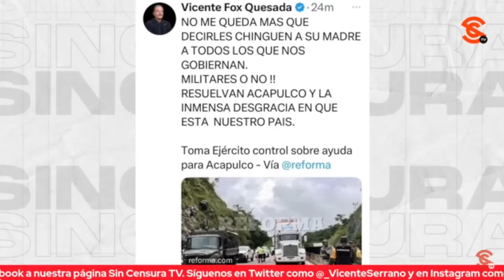LoMejorDeSinCensura AMIR IBRAHIM DESMIENTE CON IMÁGENES QUE HAYA RETENES DEL EJÉRCITO...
Así como lo hizo Sin Censura, nuestro compañero Amir Ibrahim de Los Reporteros Mx refuta con imágenes completamente en vivo durante su traslado a Acapulco, a esos que andan difundiendo dudosos videos falsos de detenciones y revisiones a conductores ¡No hay retenes, no hay revisiones, no crean mentiras!